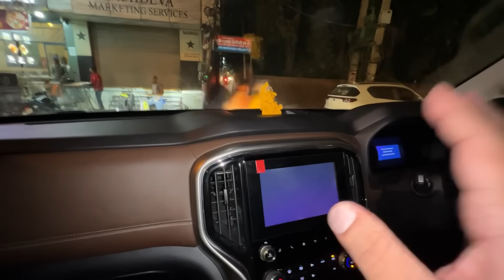Scorpion Tyres Upgrade| New Shoes for highly terrain Ladakh region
For Modification and Accessories:

10172, Abdul Aziz Rd, Karol Bagh, New Delhi, Delhi 110005
Monday closed

FOR PAINT PROTECTION FILM(PPF) & CERAMIC

PLOT NO: 1, DHANI CHOWK
SECTOR-52A, GURUGRAM

Velocity Tyres Ludhiana

Address:
Sherpur chownk
G.t road ,opp monte Carlo
Ludhiana,punjab

Insta and face book I'd : Velocity_tyres
tyres
Yokohama tyres
Interior modification, car accessories, car interior modification, car delivery experience, car delivery